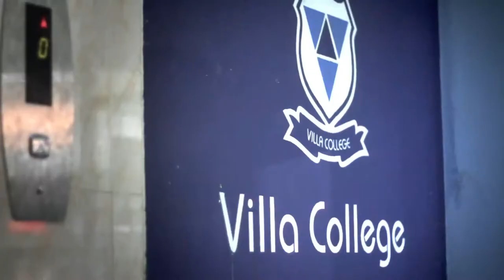Villa College Ad - majidha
Testimonial style ad (2 of 6)